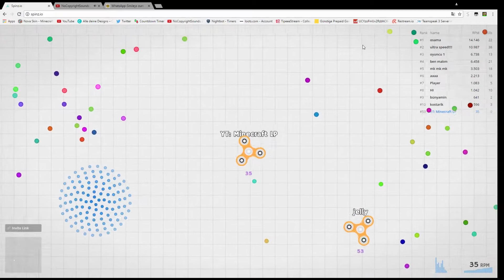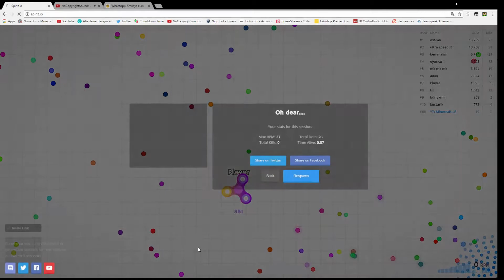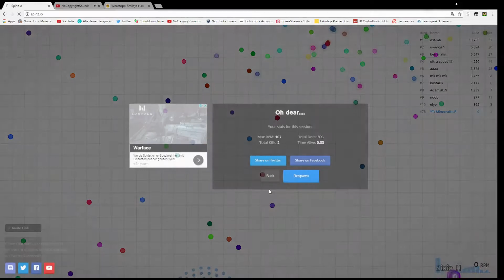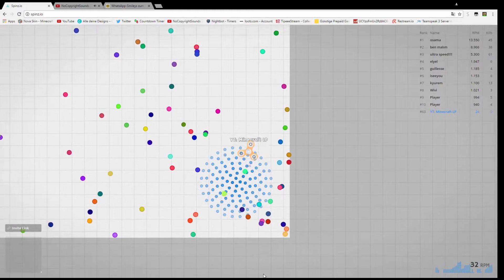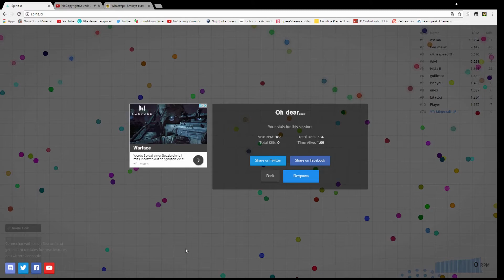Fidgetspinner.io?!😎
Hey Leute,
Schreibt mal in Kommentare wie ihr  das Spiel mögt.
Denkt dran gibt ein Like für das Video und schreibt in die Kommentare das ihr das Speil mögt wenn ihr wollt das ich das Spiel Regelmäßig Hochlade!